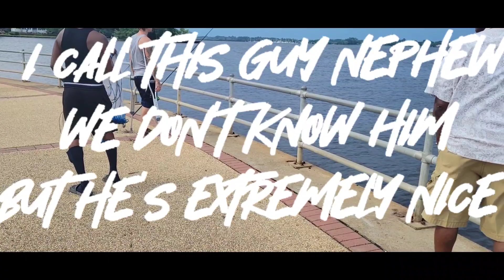Dinner OnThe Waterfront, Great Idea for A Father's Day Outting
Hello everyone, thanks for stopping by, hubby and I are out and enjoying the beautiful weather and enjoying dinner by the waterfront.  In today's video I will share with you another grand idea for father's day with a few tips. I hope this will provide some inspiration for a smooth and fun-filled day.